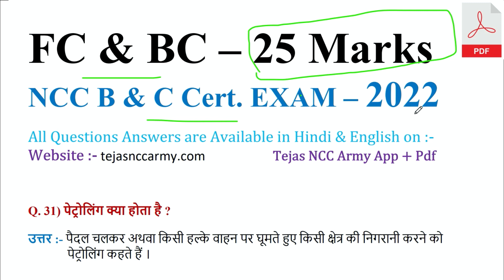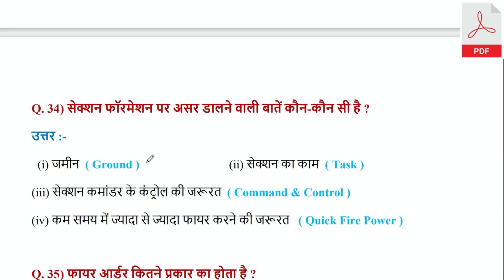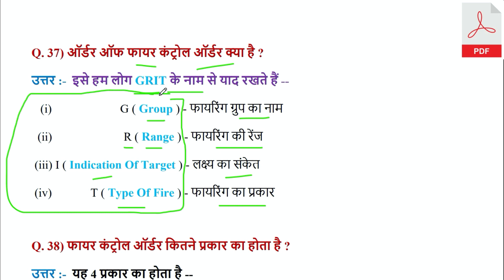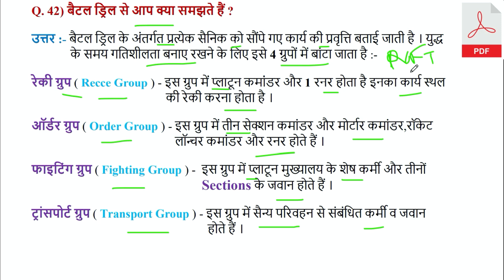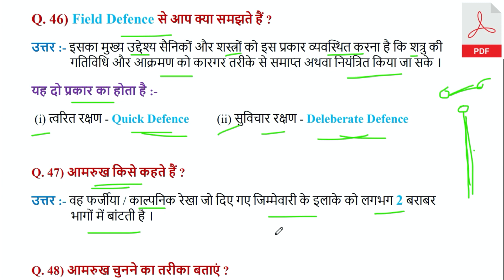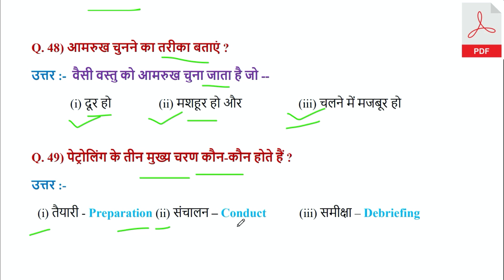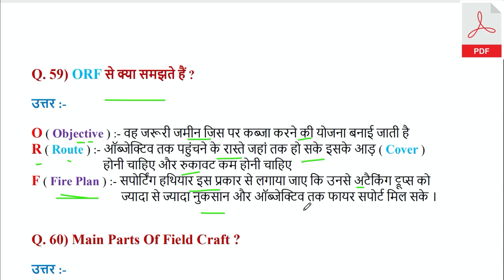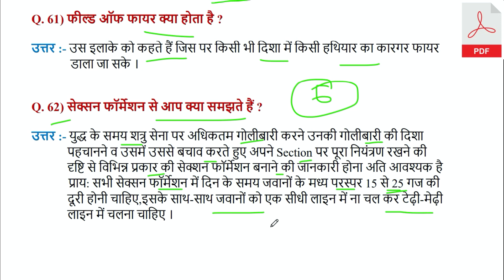NCC FC and BC Questions,NCC b certificate question paper 2021,ncc c certificate exam Paper 2022